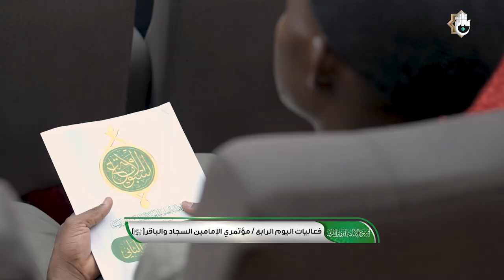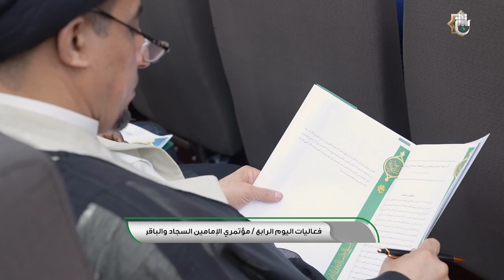صدى أسبوع الإمامة - اليوم الرابع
1- فيسبوك..
2- تويتر..
3- التليجرام..
4- الانستكرام..